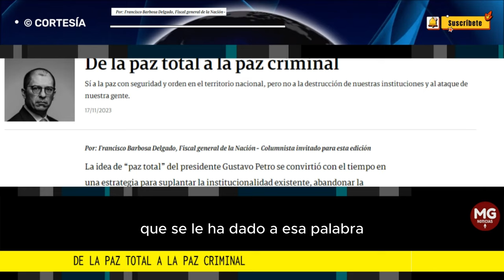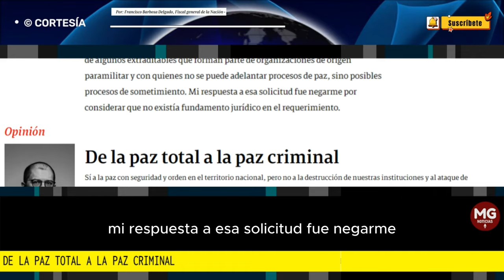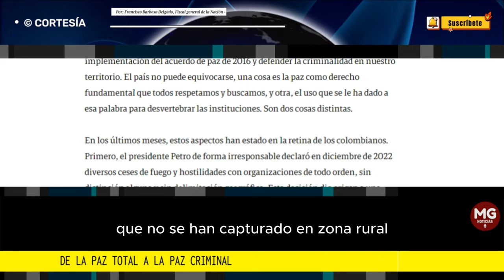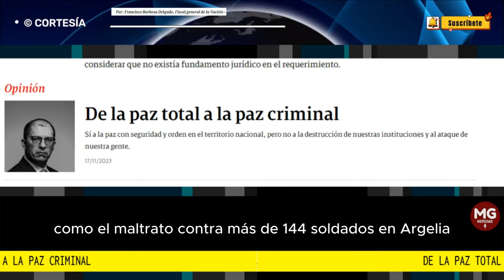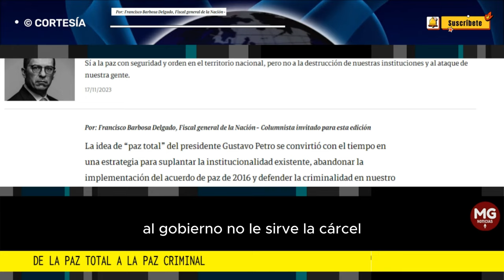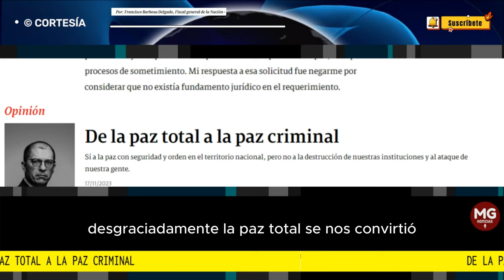DE LA PAZ TOTAL A LA PAZ CRIMINAL 🔴 Por: Francisco Barbosa Delgado, Fiscal general de la Nación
Sí a la paz con seguridad y orden en el territorio nacional, pero no a la destrucción de nuestras instituciones y al ataque de nuestra gente.
columna FRANCISCO BARBOSA